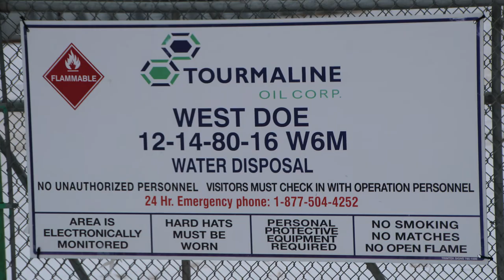Toumaline Oil Corp West Doe 12-14-80-16-W6M Water Disposal Facility, British Columbia, CA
Tourmaline Oil Corp
West Doe 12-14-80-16 W6M Water Disposal Facility
Sweetwater, British Columbia, Canada
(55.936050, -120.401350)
Filmed 12/11/2018